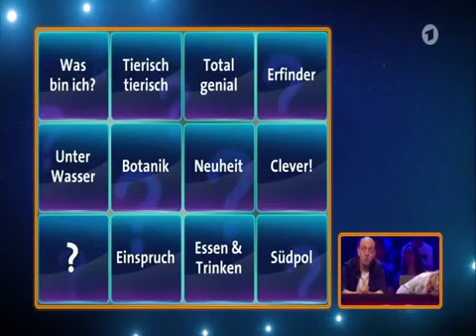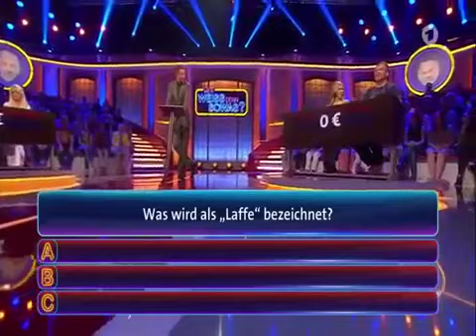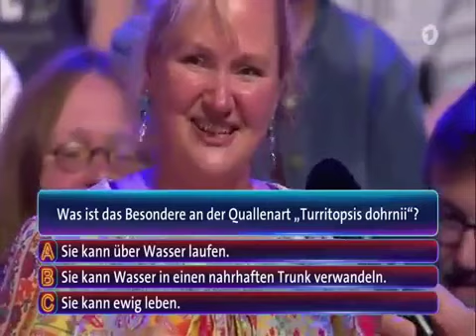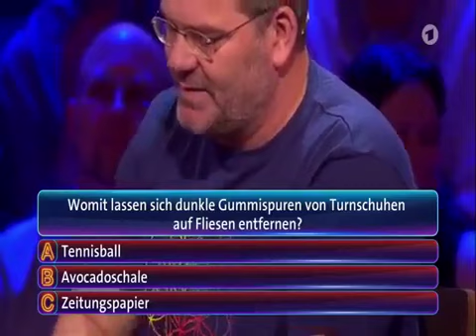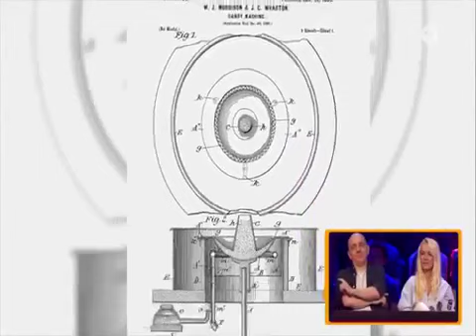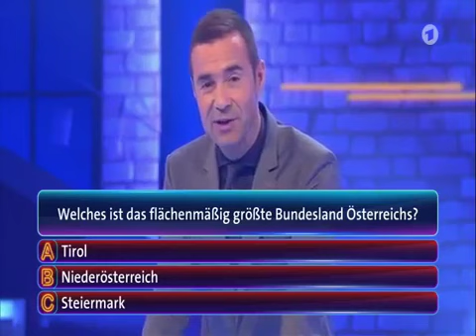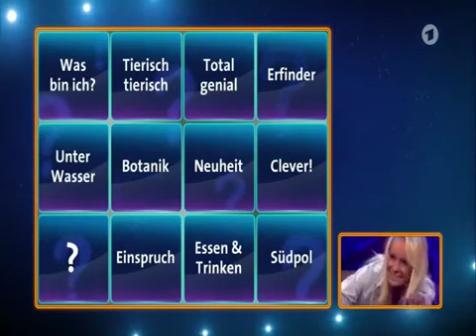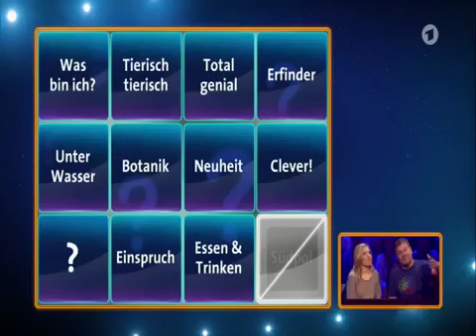Wer weiß denn sowas XXL - Das unvorstellbare Wissensquiz mit Kai Pflaume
Wer weiß denn sowas| I Folge 144 I 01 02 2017 HD.

 In dieser XXL-Folge stellen sich neben .

WER WEISS DENN SOWAS?: Bernhard Hoecker und Wolfgang Schwalm vs Elton und Wilfried Gliem.

Teyan ks Fo r I t Laterne g P Ease Ike, pun, Kommen t Ann d sein bsc Befreiung Wer weiß denn sowas? von Donnerstag, 25. August 2016 mit diesen Gästen: .

Wer weiß denn sowas | Volker Zack Michalowski und Lisa Feller 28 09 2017.